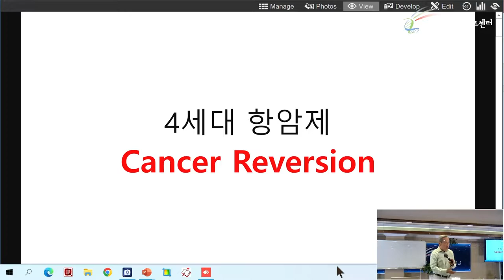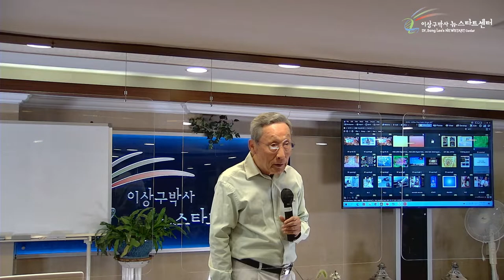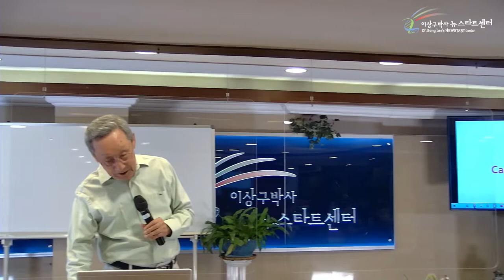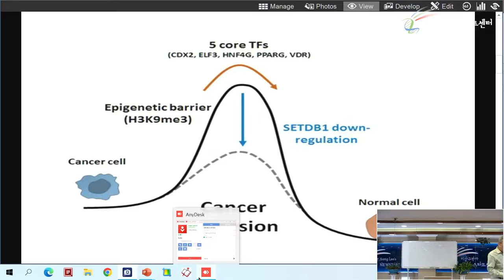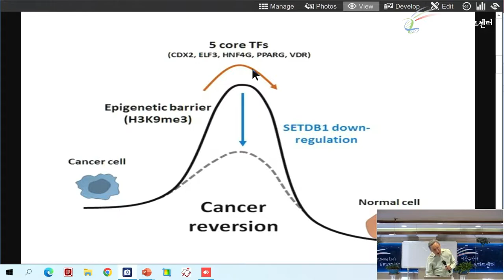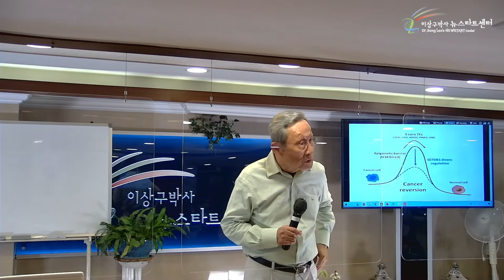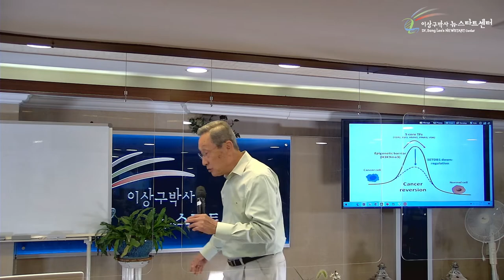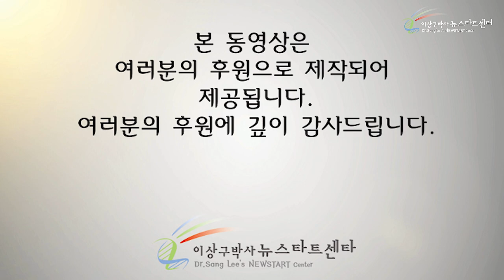[5강] 제 4세대 항암제란?